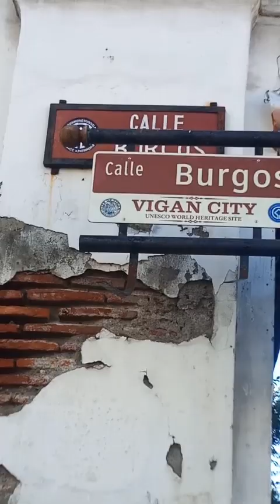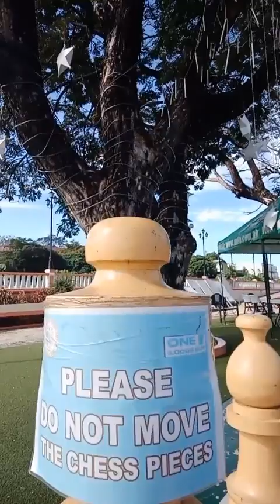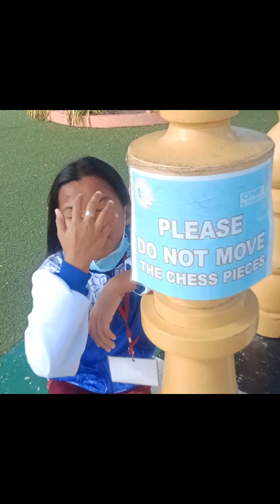Vlog :0 Puerto to Manila and Manila to Vigan! ≥3≤ | Stephanie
Hi Guys ! Miss nyo Vlog ko?

Nandito ka ngaun sa Description ano ang gusto mong malaman?

So Pumunta po kami ng Vigan kasi po may Laro po kami Sa Batang Pinoy so Ang Saya po pero Tiring talaga subra
Wala pa po start ang Tournament sa 18 pa po So Tomorrow ay 17 , Wish Us Luck po For Puerto Princesa na manalo! Ty for Reading The Description :)

See You In Next Vlog Bestieee